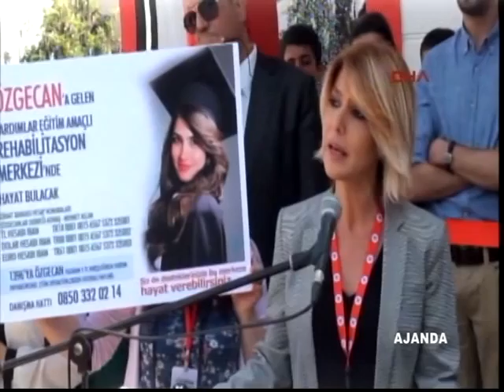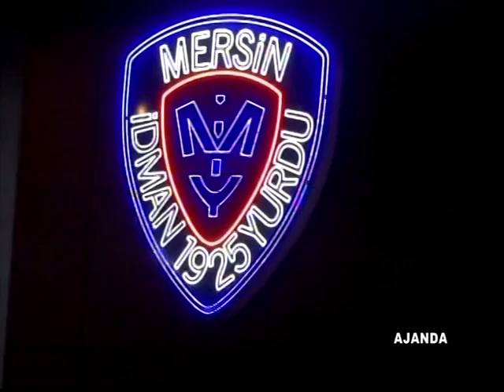23 04 2015 AJANDA